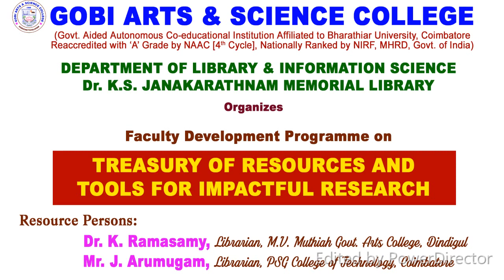INAUGURAL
Inaugural Session